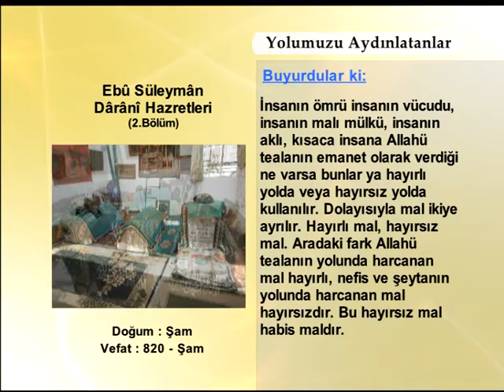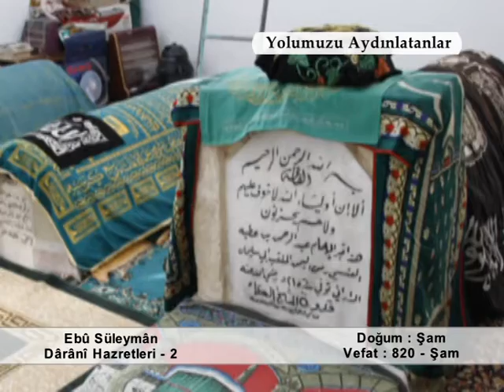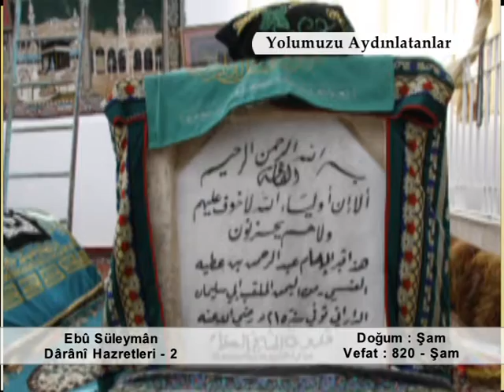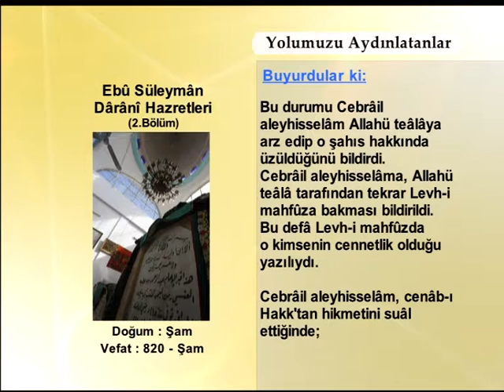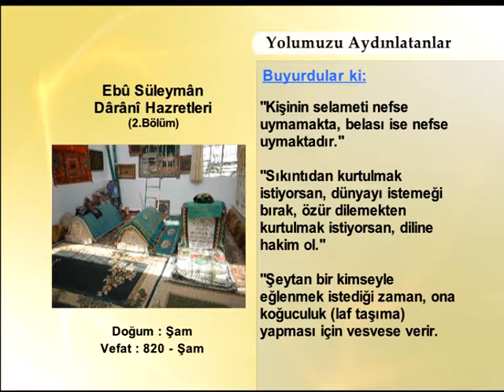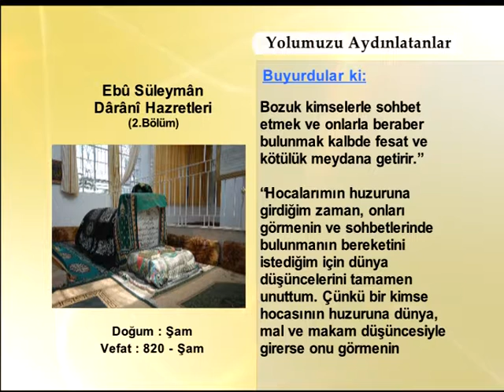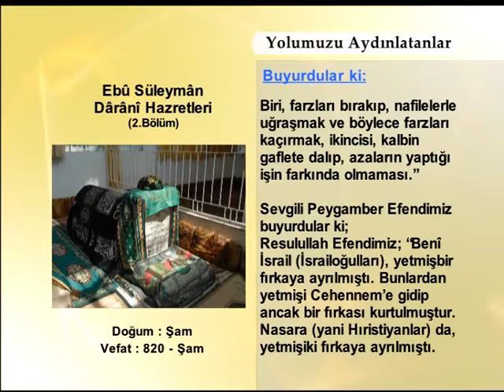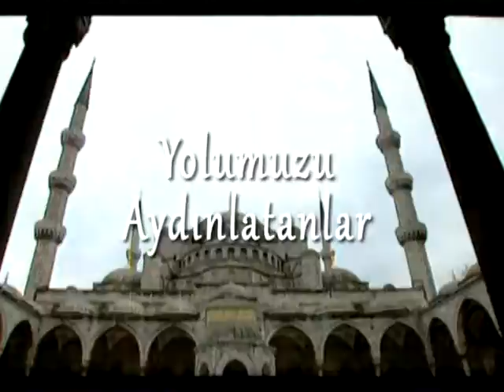Ebu Süleyman Darani Hazretleri 2